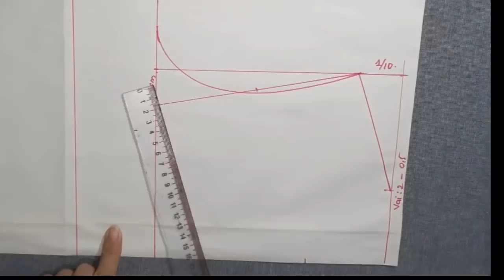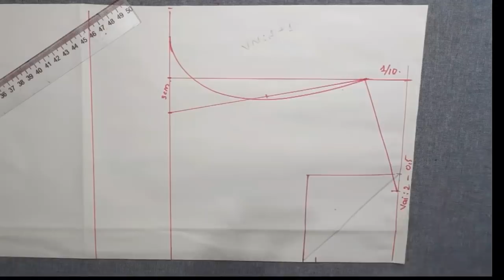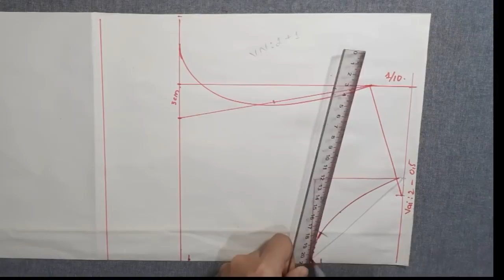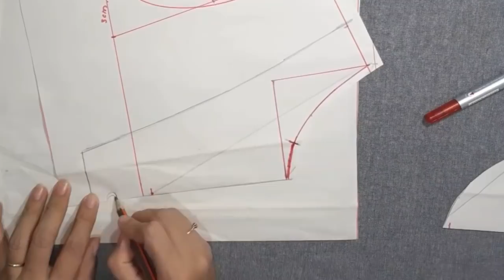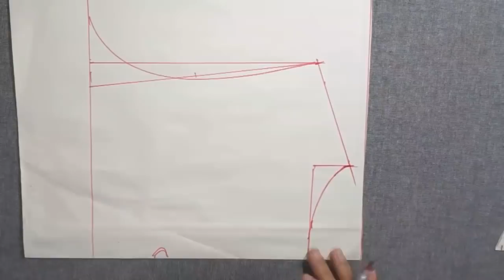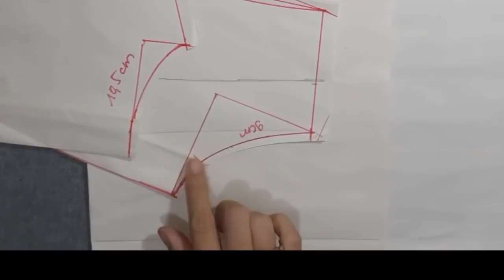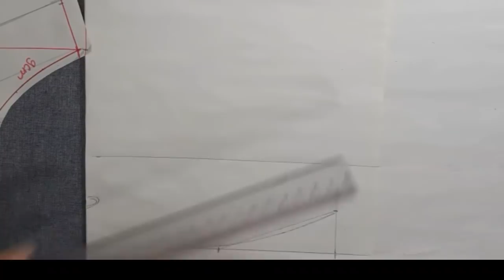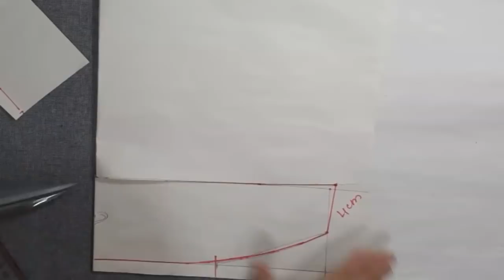Hướng dẫn cách cắt may cổ danton phối màu đẹp nhất. DIY. How to cut and sew danton neck.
Hôm nay mình sẽ hướng dẫn cho các bạn cách cắt may cổ danton  hay  còn gọi tên khác là cổ bẻ ve ,cổ  này mình cắt thân trước liền    nhau  ,và kiểu này các bạn nên phối  màu nha các bạn ,phối  cổ  màu khác làm cho  chiếc áo trở nên sang trọng hơn . Cổ áo này rất thông dụng và phù hợp cho tất cả mọi lứa tuổi  .